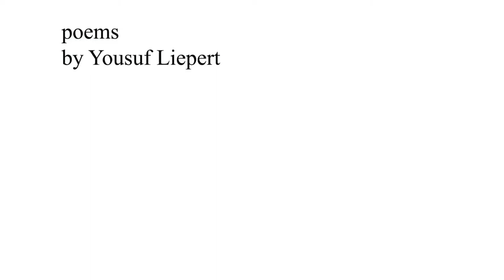August 7, 2020